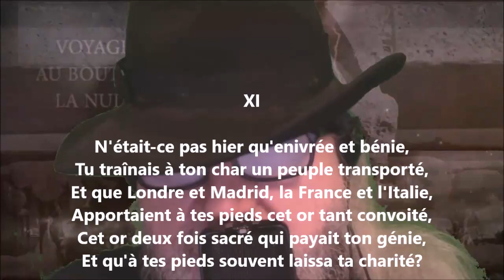À la Malibran XI - Alfred de Musset lu par Yvon Jean